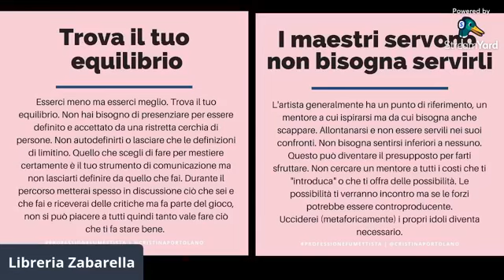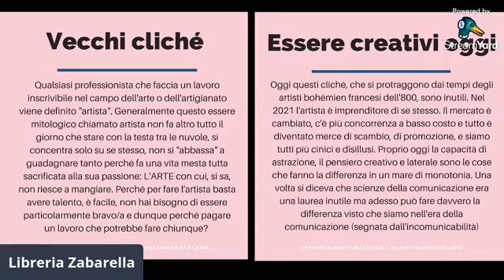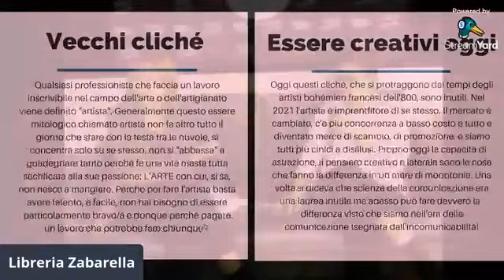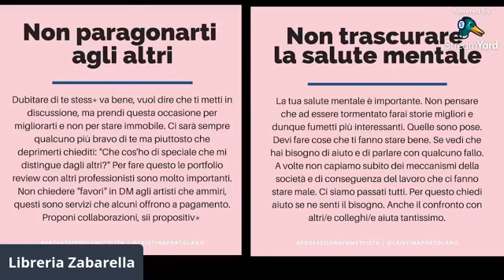La MIA Lucca Comics&games 2021 - Cristina Portolano e Giada Peterle alla Libreria Zabarella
Incontro con Cristina Portolano e Giada Peterle alla Libreria Zabarella di Padova - "Campfire" Lucca Comics&Games - Sabato 30 ottobre 2021

indice
7:55 - Napuletana (la mia storia su The Passenger NAPOLI)
9:29 - I sentimenti di una napoletana che ha deciso di "disunirsi"
12:13 - Fare fumetti a 20 anni, tematiche, sentimenti ed esperienze
14:15 - Come si forma l'identità di una fumettista?
18:00 - Una cosa che ho capito durante la pandemia Covid19 (Mettere una distanza tra ciò che si è e ciò che si fa)
19:17 - Un modo concreto di vivere i sogni
20:08 - Mancanza di voce e rappresentazione nei fumetti
21:58 - In che modo si possono fare fumetti più inclusivi? E in che modo si può rendere il mondo dell'editoria più inclusivo.
26:44 - Il fumetto nelle scuole
29:40 - Con chi competono i creatori di fumetti?
30:00 - Il futuro dell'advertising
32:54 - La gratitudine non deve essere schiavitù
34:00 - Fumettista, artista, altro
40:20 - Il sistema
48:10 - Artisti e partita IVA
58:36 - Antologie femministe e maestre di fumetto
1:08:00 - I compressi che un'autrice deve fare
1:09:20 - Progetti futuri
1:13:45 - Conclusioni e ringraziamenti

Se compri attraverso i miei link riceverò una piccola percentuale che posso usare per comprare altri libri da leggere e di cui ti potrò parlare 🙏